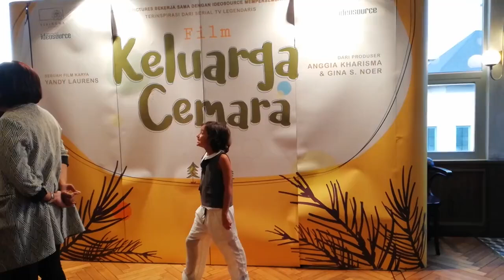Anak Terjun ke Dunia Akting, Widi Mulia Ngaku Khawatir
Widuri Putri Sasono, putra kedua dari pasangan Dwi Sasono dan Widi mulai terjun ke dunia akting. Sebagai seorang ibu, Widi pun mengaku sempat cemas.